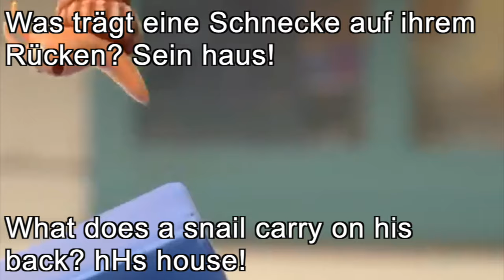Learn German with trivia! Snails?